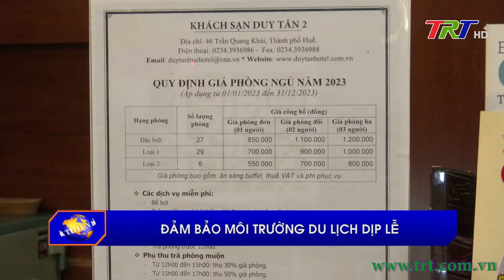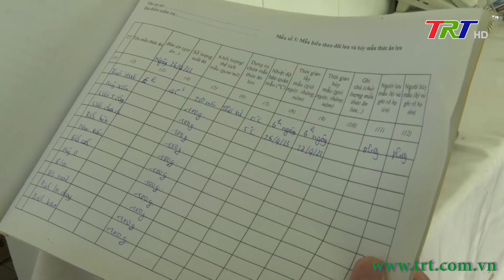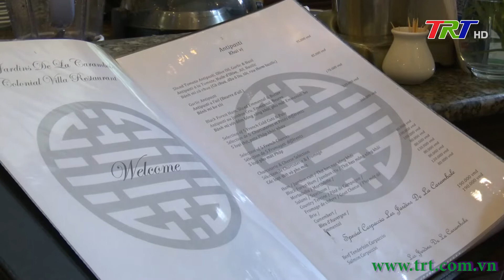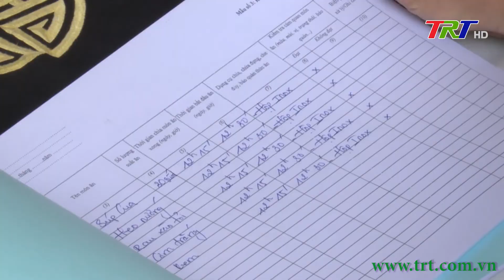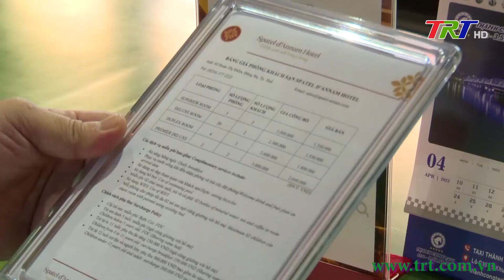Đảm bảo môi trường du lịch dịp lễ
Để phục vụ tốt nhu cầu của du khách đến Huế tham dự Festival Nghề truyền thống và du lịch trong dịp lễ 30/4 – 01/5, sở Du lịch và các ban ngành liên quan đã thường xuyên tổ chức các đợt kiểm tra hệ thống khách sạn, dịch vụ và môi trường các điểm du lịch trên địa bàn. Nhìn chung các đơn vị, cơ sở kinh doanh dịch vụ du lịch đều đã có sự chuẩn bị chu đáo về cơ sở vật chất và các điều kiện cần thiết phục vụ lượng khách tăng cao; đây cũng là cơ hội quý giá để ngành du lịch dịch vụ có sự  phục hồi và phát triển.